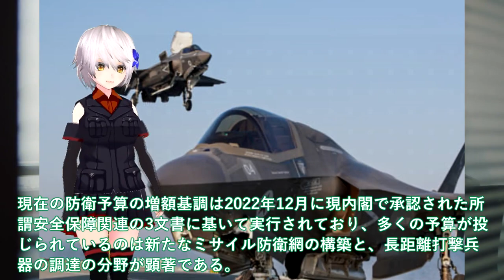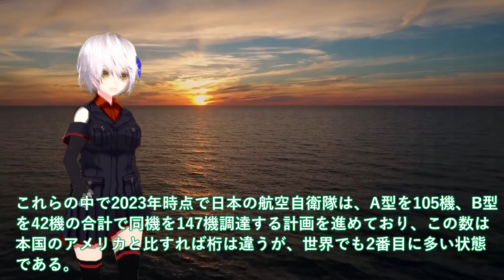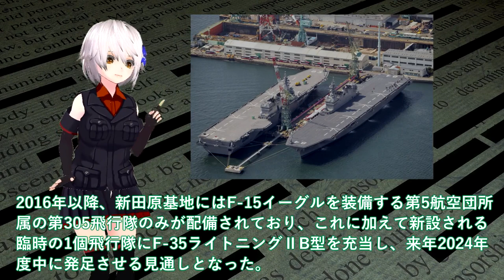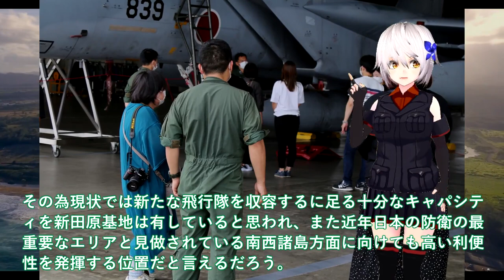【軍事解説】海自F35B護衛艦いずもに赤信号点灯か！F35Bがなぜ新田原基地に配備するのか＃F35Bの運用は空自か、海自のどちら？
関連動画
【自衛隊】スクランブルが下令され 猛ダッシュでF-15戦闘機に向かうパイロットと整備員 / F-15 SCRAMBLE!!!
やりすぎ...ロシア空軍Su-27戦闘機が空中戦デモでフレアを大量投射しながらのテールスライド、尋常ならざる光景でした。16年前の映像です。この頃は良かったのに...
トップガン【もしもF-35が主役機だったら】強すぎて映画にならない第５世代戦闘機/アメリカ海軍

引用・転載「出典：海上自衛隊ホームページ」
引用・転載「出典：航空自衛隊ホームページ」
引用・転載「出典：陸上自衛隊ホームページ」

【小泉悠×兵頭慎治】スウェーデン戦闘機「グリペン」ウクライナ供与へ協議開始…独自取材！ウクライナ軍「長距離ミサイル」秋に在庫切れ危機【深層ＮＥＷＳ】